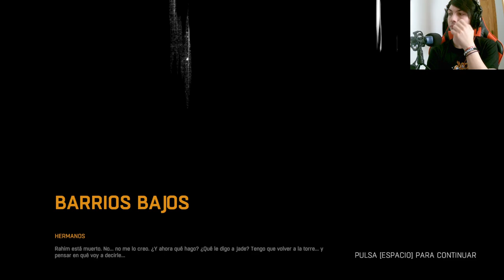Dying Light: Confrontando la Muerte de Rahim con Brecken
En este episodio de Dying Light, profundizamos en la impactante muerte de Rahim y hablamos con Brecken para encontrar respuestas y descubrir la verdad detrás de este trágico suceso. Únete a nosotros mientras exploramos las emociones y los misterios que rodean esta muerte en el mundo postapocalíptico de Dying Light.